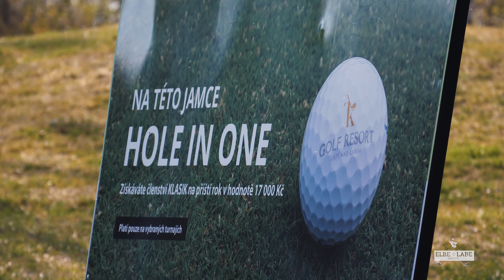Elbe Labe Masters: Gelungener Auftakt beim Turnier #1 in Ústí nad Labem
Bei bestem Golfwetter – strahlender Frühlingssonnenschein und angenehme Temperaturen um die 17 Grad – ging am Dienstag das erste Turnier im Rahmen des erstmalig aufgelegten Elbe Labe Masters in Ústí nad Labem über die Bühne. 78 Starter versuchten sich auf dem anspruchsvollen Kurs.

Bei den Netto-Ergebnissen wurden die Teilnehmer jeweils in drei Handicap-Klassen unterteilt und pro Klasse jeweils die ersten drei Plätze geehrt. Den Tagessieg in der Kategorie “Elite” mit einem Handicap bis 16 sicherte sich Martin Tykal (GCBIT) vor seinem Vereinskollegen Josef Čepelák und Uwe Neumann (Golf Club Ullersdorf). In Klasse “Challenge” mit einem Handicap bis 25 setzte sich Martin Mašl (GCBIT) vor Karin Wegat (Golf Club Ullersdorf) und Martin Knop (GCPDY) durch. Maik Walsdorf verwies Jöran Heller und Fabian Reinhart (alle Golf Club Ullersdorf) in der Kategorie “New Stars” mit einem Handicap bis 54 auf die Plätze

Den Longest Drive erzielte an Loch 8 Petr Kolář. In der Wertung „Nearest to the pin“ setzten sich an Loch 4 Tomáš Krenc (164 cm), Miroslav Kalina an Loch 6 (193 cm), Jiří Štibingr (137 cm) an Loch 14 sowie Ron Tilch an Loch 16 (237 cm) durch.

Das Elbe Labe Masters findet in diesem Jahr erstmalig als grenzübergreifendes Golfturnier in Sachsen und Nordböhmen statt. Die Gothaer Generalagentur Kluge & Kluge unterstützt das Format, welches an insgesamt sieben Tagen ausgetragen wird. Zur nächsten Runde gastiert das Masters am Dienstag, 14. Mai auf der Golfanlage Dresden-Ullersdorf.